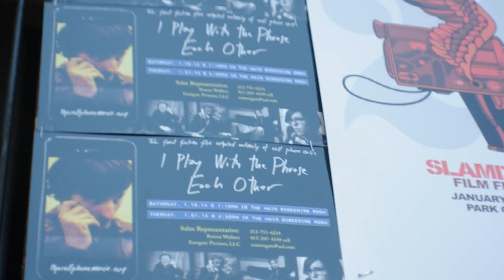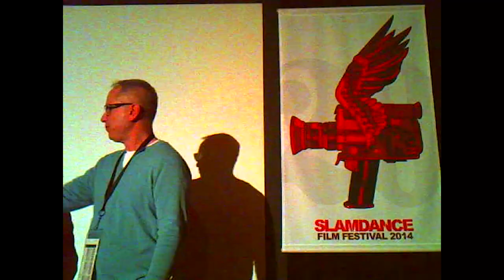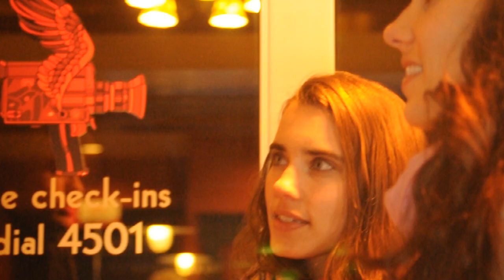Jay Alvarez - On the Film Festival Circuit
Highlights from director Jay Alvarez on the film festival circuit, promoting the award-winning film, I PLAY WITH THE PHRASE EACH OTHER around the world.